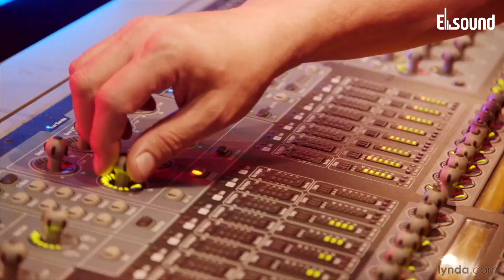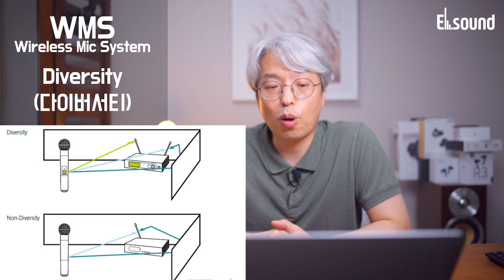[꿀팁Tip]무선마이크 꼭 알아야 하는 꿀팁! 5부 / 멀티채널, 다이버서티 등 / Wireless Mic Chapter5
[영상내용]
무선마이크 최종편으로 무선마이크를 현장에서 사용하다보면, 많은 궁금증이 생기기 마련인데, 이것에 대한 속시원한 꿀팁을 제공해 드립니다.

01:24 LOS : Line of Sight
02:53 Diversity (다이버서티)
05:21 Multi Channel Setting방법
07:51 범하기 쉬운 실수들

보내주세요~~